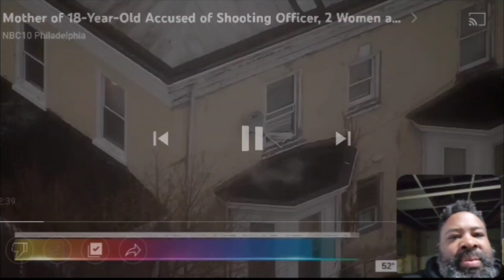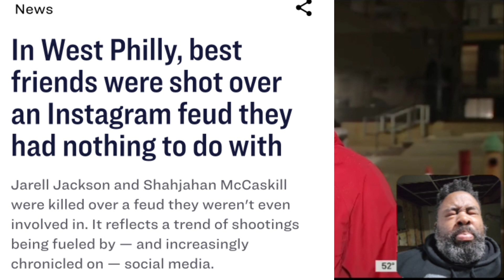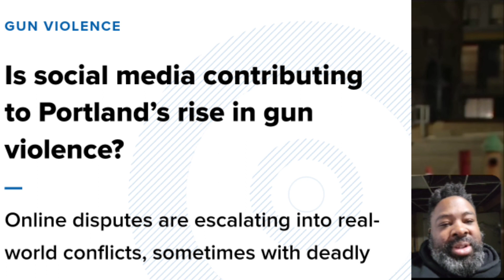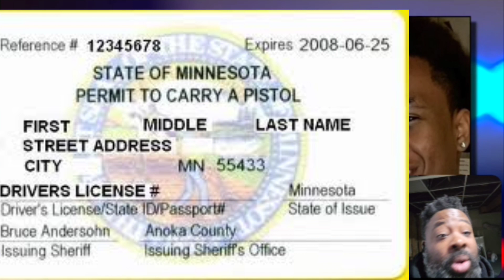An insane interview with a single mom after her son randomly shoots 4 people including a cop.